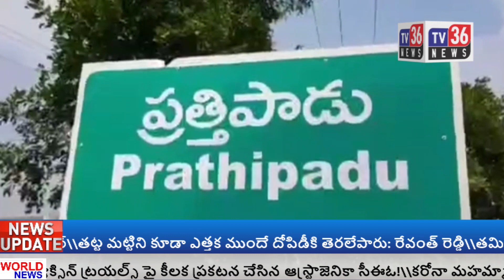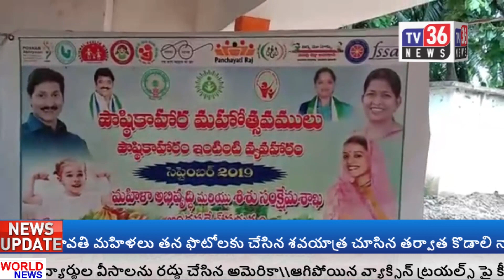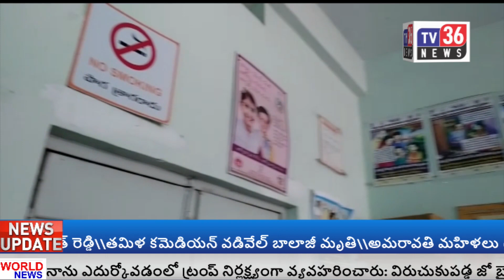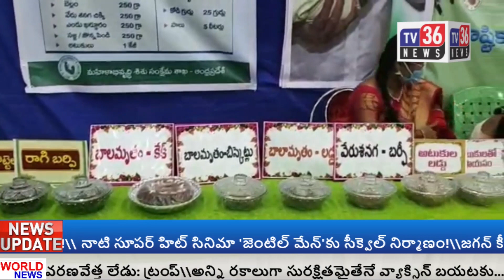TV36 NEWS BULLETIN || 10-09-2020